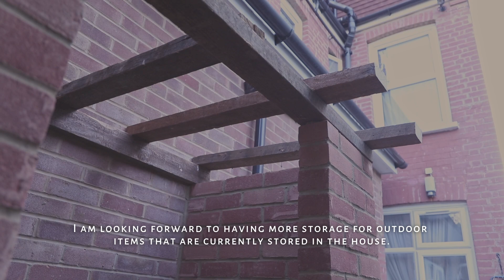A Summer Day at Home, Making Strawberry Ice Lollies | Silent Vlog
A relaxing summer's day at home, sharing the food I ate and what I got up to.

Subtitles are automatically translated. Sorry for any errors.